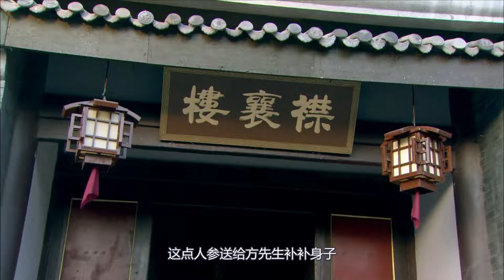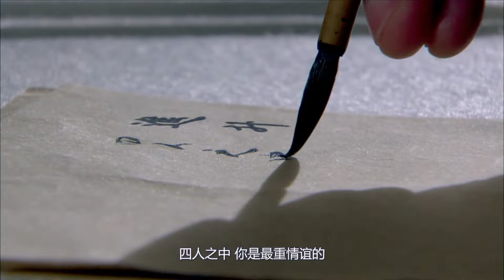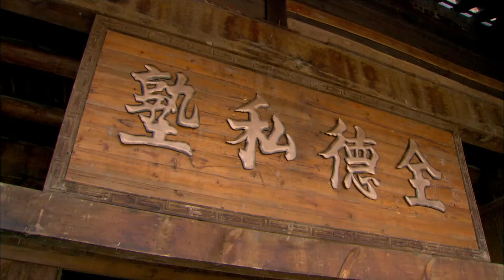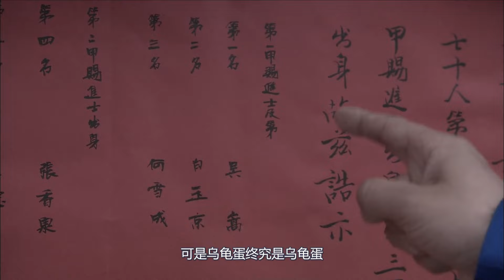【玩弄朝野】《儒林笑史》05✨明朝科舉製度下官场烏煙瘴氣，落榜书生扭转乾坤、整顿官场✨潘粵明、陳鍵鋒、惠英紅、湯鎮業、喬欣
《儒林笑史》
導演：谭朗昌、祝东宁
主演：潘粵明、陳鍵鋒、惠英紅、湯鎮業、喬欣
集數：42集

劇情簡介：
全椒縣儒生方林，因戀人遭同鄉吳嵩覬覦，在鄉試中慘遭陷害。 此後方林屢試不第，愛人小玥更是遭吳嵩所奪。方林心灰意冷，躲在私塾中潛心教學，只求能平安了此殘生，卻因為四個充滿正義感的年輕人和一樁鄉試弊瀆案，再次被卷入了吳嵩的陰謀之中。 此時吳嵩已官拜大學士，權勢熏天。為了世間正義，方林與知府徐天佑攜手，帶領四名熱血青年，嚮著陰謀最深處發起挑戰，這一次方林發誓絕不會退縮半步